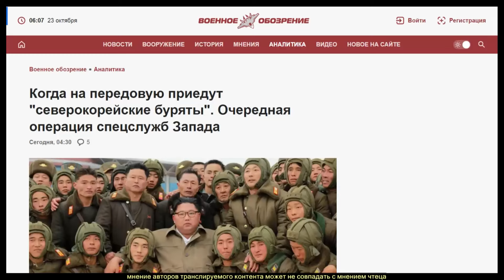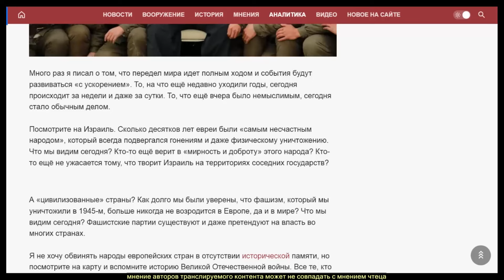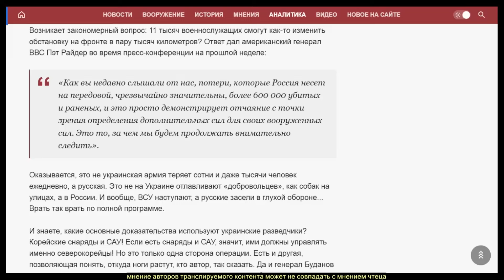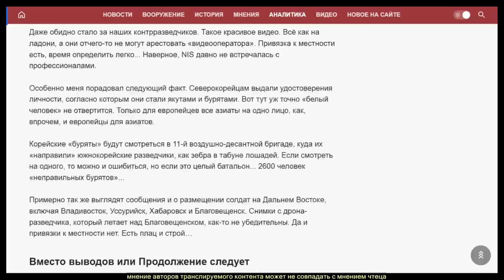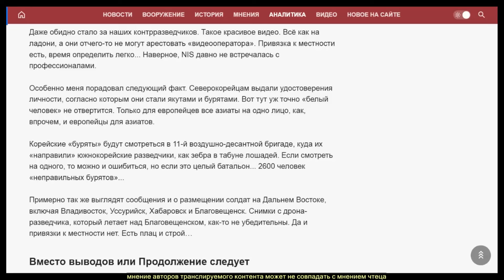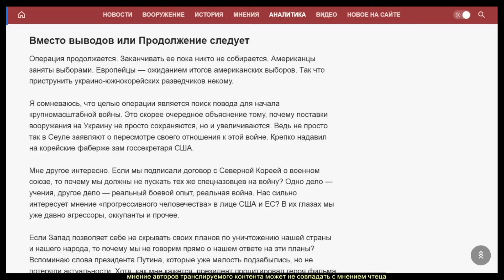А. Ставер. Когда на передовую приедут "северокорейские буряты". Очередная операция спецслужб Запада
ваша благодарность для мамик и
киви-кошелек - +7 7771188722